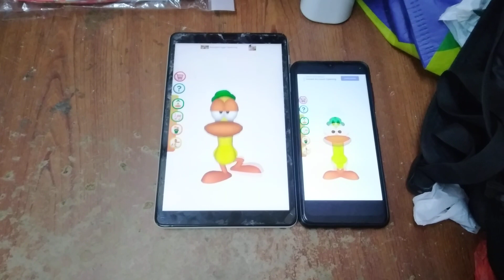Talking Pato Echo 10221